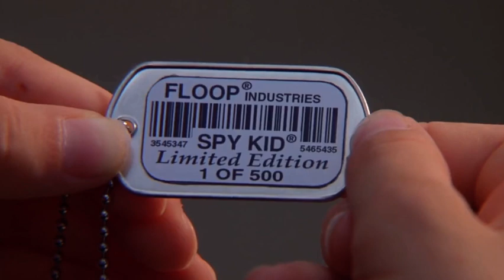Attack of the doppelgängers spy kids ￼